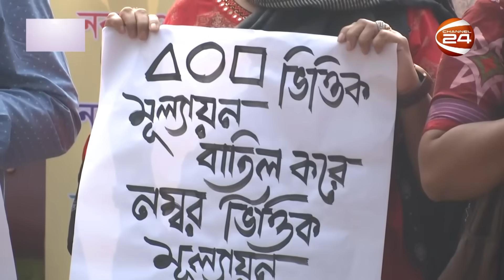'আমার স্বামী বলে, তুমি পড়াশুনা বাদ দিয়ে বরিশাল চলে যাও'| Channel24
»» Office Address:
Bangladesh.